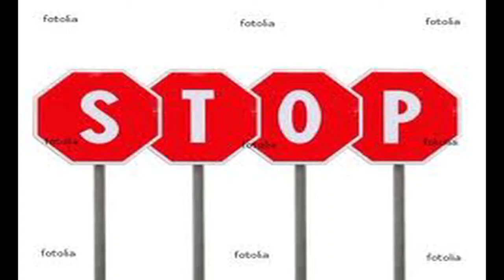Insalata Sbagliata "Disco rosso"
Canzone arrangiata dal gruppo Insalata Sbagliata su testo di una filastrocca di Gianni Rodari